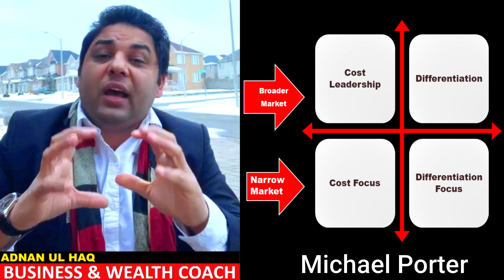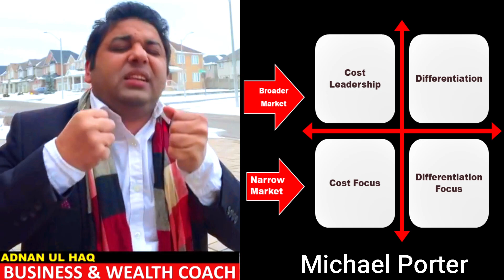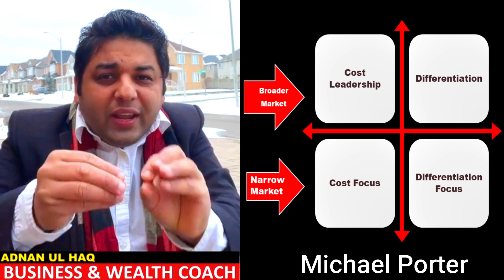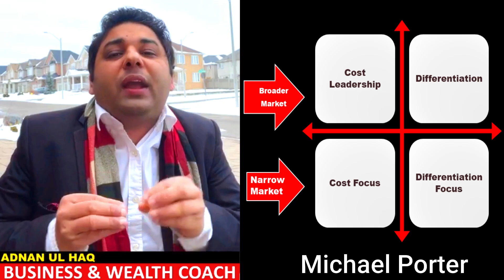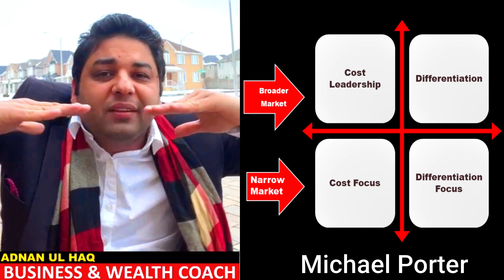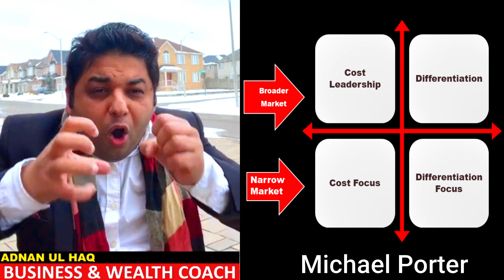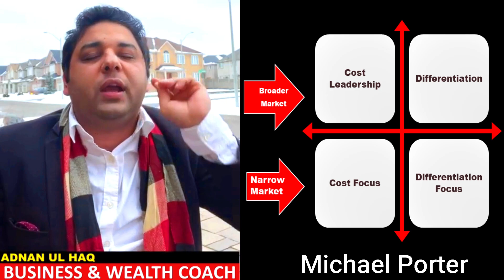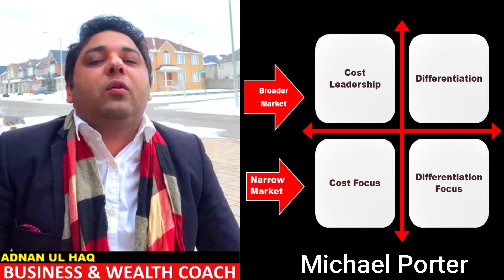Michael porter generic business strategy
Learn these techniques to be successful in life

True desire
What is Shadow desire?
Intrinsic motivation vs extrinsic motivation
Porters Generic business strategies